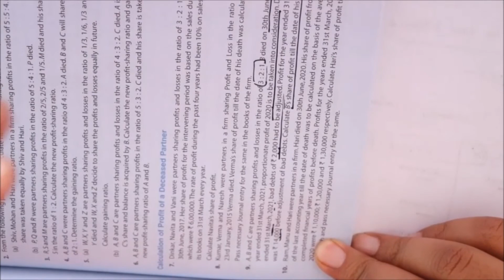12 Accounts - Chapter 7 - Death of Partner - Video 3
Following Topics are discussed IN THIS CHANNEL FOR CLASS 12 ACCOUNTS
NPO
PARTNERSHIP FUNDAMENTALS
RATIO ANALYSIS
CASH FLOW STATEMENT
CA FOUNDATION STATISTICS
11th Accounts -TS GREWAL
FINAL ACCOUNTS OF SOLE PROPEROTORSHIP
CAREER OPPORTUNITIES IN COMMERCE
BEST COMMERCE SUBJECT COMBINATION
BEST SIP PROGRAMME FOR COMMERCE IN CLASS 11 AND 12
HOW TO START COMMERCE AFTER CLASS 10
Adjustment of reserves
adjustment of workmen compensation reserve
investment fluctuation reserve
revaluation of assets/ liabilities

In this video CA Romil Jain discussed the Basic Concept of Admission of Partner , THE TOPIC OF ADJUSMENT OF CAPITAL HAS BEEN DISCUSSED Preparation of Revaluation A/c Partners Capital and Balance Sheet, Entire book TS GREWAL SOLVED/Unsolved question QUESTION 2020 Edition has been discussed in details. In case of any doubts Call. 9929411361 or watsup on this no.

Get detailed coverage of Entire Accounts Class 12 Basic Concepts from scratch till top level. Entire concept explained in the most easiest way to suit to needs of students. You will also get guidance about your all College Exams and various professional exams regularly like CA,CS,ICWA, B.Com , MBA and various other competitive exams in the field of Commerce.
Romil Jain also teaches at CAREER HEIGHTS, UDAIPUR
CBSE ACCOUNTS CLASS 12
TS GREWAL ACCOUNTS 2020
TS GREWAL ACCOUNTS 2019
PARNTERSHIP ACCOUNTS CLASS 12
ratio analysis
Investment flucutation reserve
workmen compensation reserve
general reserve
advertisement suspense
fictitious assets
goodwill
cbse exam form
cbse commerce guidance
cbse online commerce channel
accountancy channel
cbse exam form fee
cbse syllabus
cbse online syllabus
best commerce online classes
best accountancy online classes
business studies online classes
economics online classes
online accounts doubt solutions
balance sheet preparation
ca foundation statistics
adjustment of  goodwill
goodwill to be raise and written off
class 11 commerce
ca inter parntership
cbse best commerce school
best commerce teacher  teaching online
unsolved questions ts grewal
accounts concept fully discussed
stay home study accounts online
covid accounts series for students at home
corona study safe at home
cbse accounts exam
cbse past years accounts exam for 20 years
accounts paper pattern
how to secure 95 plus in accounts
how to do best in accounts
accounts easiest method